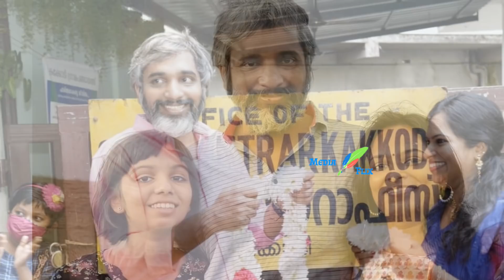അപവാദം പ്രചരിപ്പിച്ച് നാണംകെടുത്തിയെന്ന് സന്തോഷിക്കുന്നവര്‍ കാണൂ ഇപ്പോള്‍ ആതിരയെയും ഉമേഷിനെയും...